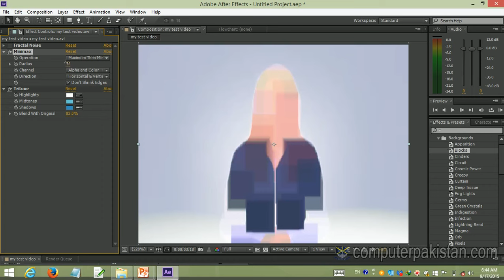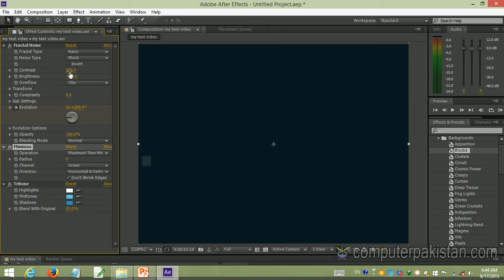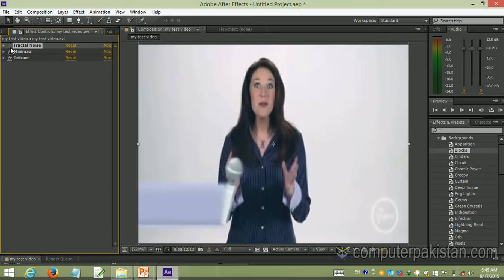Background Effects After Effects Tutorials in Urdu Hindi Part 41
Adobe After Effects Tutorial, Composite Window, Workspace and Arrangement, Project, Tooll bar, Effects, Text, Animations, Timeline Motions, Features, Import Esport, Transform, Get more

My Video Training Courses in Pakistan

Our Latest Online Earning Project